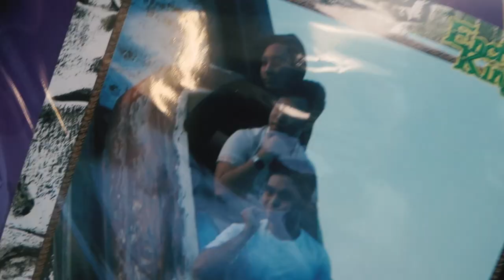BASANG BASA!!!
AT EK ONCE MORE! This time kasama na buong SHOLOGS squad!

VLOG CONTINUES HERE: @NEORIVERA on IG!